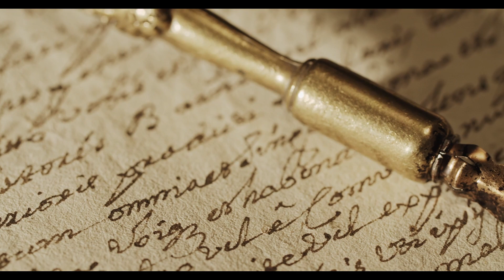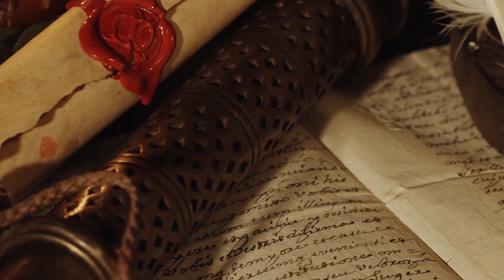ANTARTİKA'YA GİTMENİZ YASAK MI? Antartika Hakkında Her şey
Merhaba arkadaşlar! Bu videoda sizleri, dünyanın en soğuk ve gizemli kıtası olan Antarktika'ya götürüyorum. Bu beyaz örtü altında yatan sırları keşfetmeye hazır mısınız? ANTARTİKA'YA GİTMENİZ YASAK MI? Kutuplarda yaşam ümkün mü?

1. Antarktika'nın Eşsiz Doğası:
Antarktika, sadece soğukluğuyla değil, aynı zamanda muazzam doğal güzellikleriyle de bilinir. Bu videoda, buzulların, dağların ve deniz yaşamının bir araya geldiği bu eşsiz coğrafyayı keşfedeceğiz.

2. Bilim ve Araştırma Üssü:
Antarktika, bilim dünyası için büyük bir laboratuvar niteliği taşır. Burada yapılan araştırmalar, iklim değişikliği, atmosferik koşullar ve biyolojik çeşitlilik konularında önemli bilgiler sunmaktadır. Videomuzda, bu bilimsel keşiflere nasıl katkıda bulunulduğunu göreceğiz.

3. Antarktika Hayvanları:
Antarktika'nın zorlu koşullarına uyum sağlamış birçok benzersiz hayvan türü bulunmaktadır. Penguenler, foklar, balinalar ve daha fazlası, bu soğuk cennette nasıl hayatta kalıyor? Bu sorunun cevaplarına videomuzda ışık tutacağız.

4. Antarktika Antlaşması:
Antarktika Antlaşması, bu kıtayı korumak ve sadece barışçıl amaçlar için kullanımını sağlamak amacıyla 1961 yılında imzalanmıştır. Bu anlaşma hakkında daha fazla bilgi edinecek ve neden bu kadar önemli olduğunu öğreneceksiniz.

5. Antarktika Gezisi:
Eğer bu soğuk diyarı ziyaret etme şansınız olsaydı, nelere tanık olurdunuz? Videomuzda, Antarktika'ya bir hayali gezinti yapacak ve bu benzersiz kıtanın güzelliklerini daha yakından göreceksiniz.

Unutmayın, bu video sadece bir başlangıç! Antarktika'nın buzlu dünyasına daha derinlemesine dalmak için videoyu izlemeye devam edin. Keyifli seyirler! ❄️🐧🌐